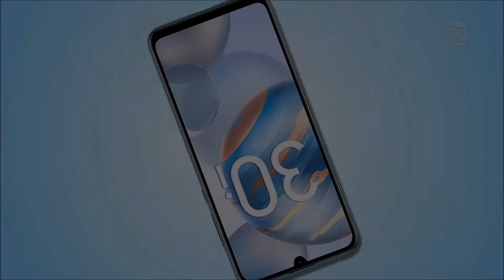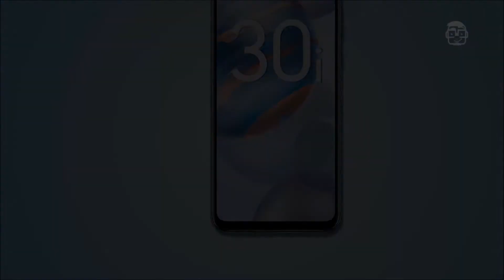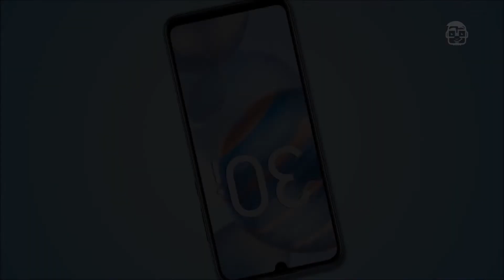Honor 30i - Price, Specs, First Look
6.3-inch AMOLED display with a waterdrop-style notch and triple rear camera setup. The Honor 30i packs a 4,000mAh battery and packs a 16-megapixel selfie camera. The new Honor 30i is priced at RUB 17,990 (roughly Rs. 17,600) for the 4GB + 128GB storage model in Russia. It will be offered in Ultraviolet Sunset, Shimmering Turquoise, and Midnight Black colour options.